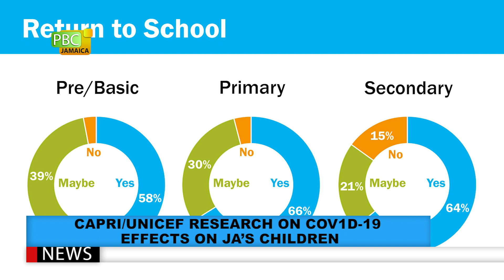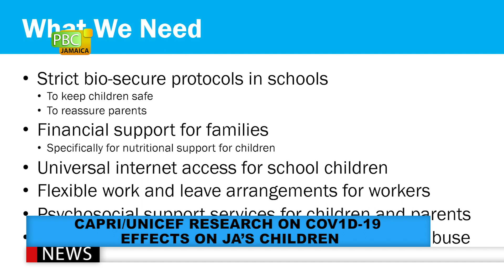CAPRI-UNICEF Research On COVID-19 Effects On JA's Children